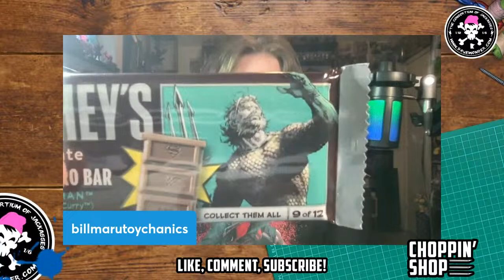CHOPPIN' SHOP!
It’s Tuesday, you know what that means! Live customizing and more!

Follow Dave!

Follow Corey!

Follow Billy!
youtube,com/billmaru

Send some awesomeness if you'd like!
VVVVVVVVVVVVVVVVVVVVVVVVVV
Dave Wonder

If you dig how the streams look and what I do, click the link below and get started with StreamYard!